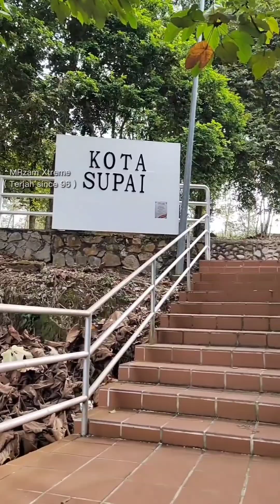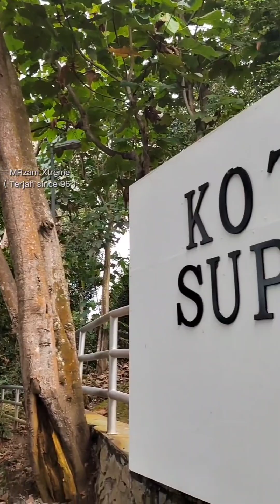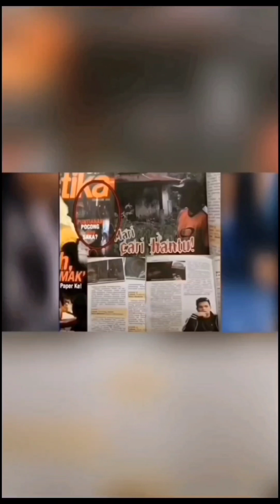KOTA SUPAI MELAKA, KOTA YANG DI TINGGALKAN | MRZAM XTREME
Assalammualaikum & salam sejahtera kepada semua fans @MRZAMXTREME , semoga korang diberi kesihatan & rezeki yang terbaik dariNYA aamin...

Ok gais kali ni @MRZAMXTREME ke melaka pula bersama sahabat @mrdonixplorer6350 & juga @AdamSPX , lokasi di Kota supai (dutch fort), dikatakan kota ini di tinggalkan dan pembinaan kota ini juga kolaborasi antara belanda dan juga orang bugis pada tahun 1757 sebagai tanda tamatnya peperangan di antara kedua belah pihak dan ada lagi beberapa sejarah di situ yang tak sempat Abg zam nak huraikan sebab kami kesuntukan masa untuk Live di mahkamah lama melaka pada sebelah malamnya..

Ok gais korang boleh berkunjung ke sini sambil menikmati pemandangan yang indah di tepian pantai sambil berjalan di atas titian yang menuju ke Kota supai, silakan share like & komen, TQ GAISS...

Jom follow Abg zam rapat rapat di sini